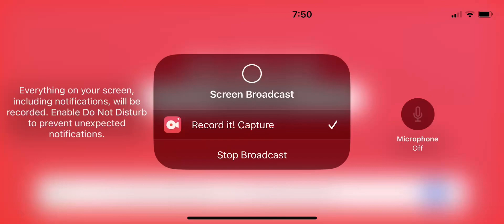Roblox ro experiment ￼￼